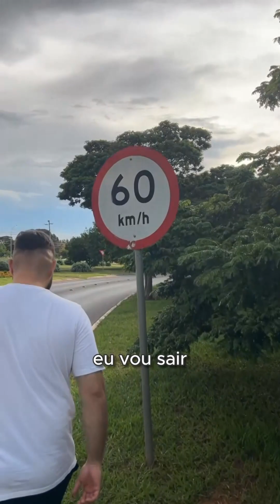CHEVETTE ORIGINAL, CAUSANDO NO PARQUE DA CIDADE! [DAILY 61 #1]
Galera, esse é o nosso primeiro evento gravado!
É um teste, queremos abordar os nossos projetos e esse é o projeto do nosso amigo e parceiro Abu.
sigam ai @abuuloko!
@srpiccolo808 - produtor da música de fundo
Racing 61 🏁🏎️- A sua parada obrigatória.
Sugestões ou parcerias? ⏬
Nos siga e aproveite nosso conteúdo.
@racingmeiaum insta
@racing0061 tikt0k
Parcerias ou publi? ⏬